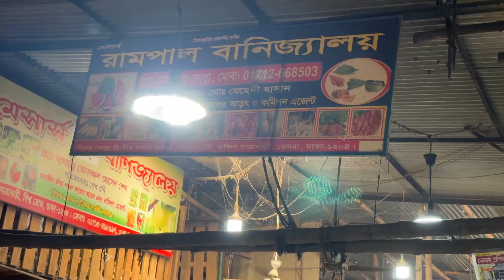পাইকারি ফল বাজার ,যাত্রাবাড়ী | Wholesale fruit market Jatrabari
পাইকারি ফল বাজার ,যাত্রাবাড়ী । এখানে শুধু পাইকারি ভাবেই ফল বিক্রি করা হয় ,যাত্রাবাড়ী সবজি মার্কেটের পেছনে এই বাজারটির অবস্থান ,বিরাট এলাকা জুড়ে এই বাজারটি গঠিত
যারা ফলের ব্যবসা করতে চাচ্ছেন অথবা একসাথে অনেক ফল কিনতে চাচ্ছেন তারা এখানে এসে অবশ্যই ফল কিনবেন ,আপনার অনেক সাশ্রয় হবে।

Wholesale fruit market, Jatrabari. Only wholesale fruits are sold here, this market is located behind the Jatrabari Vegetable Market, this market is spread over a wide area.
Those who want to do fruit business or want to buy many fruits at once must come here and buy fruits, you will save a lot.